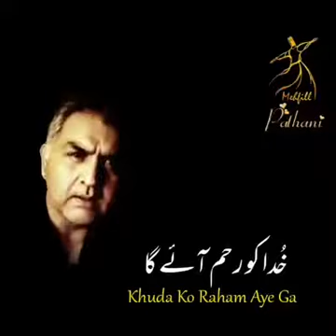Khuda Jo Khud Mohabbat Ho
A Nice Presentation Of Urdu Nazam